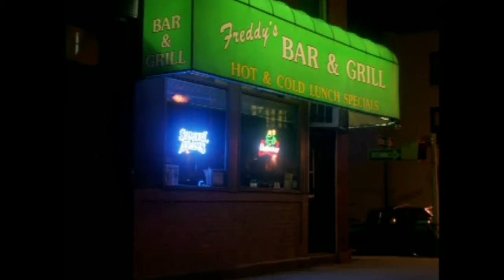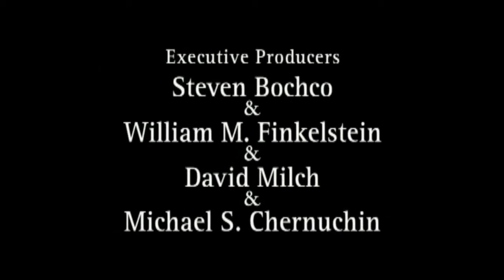Brooklyn South - Life Under Castro - S 01 E 02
Season 1 Episode 2 - Life Under Castro - The repercussions of Hopkins' death in the station continue as Internal Affairs investigates when a dubious witness comes forward who claims that he saw the wounded Hopkins being beaten while in police custody. While both Donovan and Santoro deal with the wary Captain Lou Sorella, who does not want bad publicity because of the incident, Hopkins' sister Mavis returns with her own lawyer, Wendell Ford (guest star John Cothran), to find out who "murdered" her brother. Lt. Stan Jonas from the hated Internal Affairs Bureau (IAB) arrives again at the 74th Precinct to interview all the participants of the gun battle where Nona thinks she incriminated her partner, Lowery, over a slip she made about witnessing him slapping Hopkins. Lowery continues dealing with his needy and selfish wife, Yvonne (guest star Jana Marie Hupp), who tries to persuade him to give her more spending money. Donovan is wary about Jonas presence because Jonas happens to be Donovan's secret contact and handler for IAB. Meanwhile, Doyle and Roussakoff try to help out a young boy who is working on the streets as a drug runner. Also, Kersey and Donovan investigate the death of an elderly woman who was smothered in her sofa bed and her husband is the most likely suspect.

Title: Life Under Castro
Air Date: September 29, 1997
Runtime: 60 min
Genres: Drama, Action, Crime